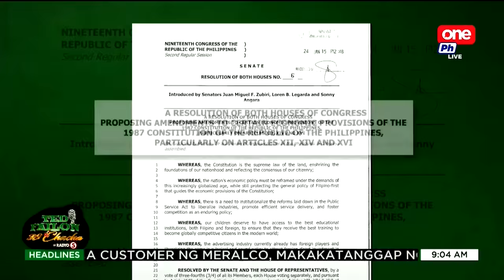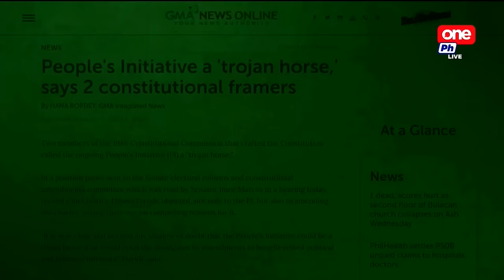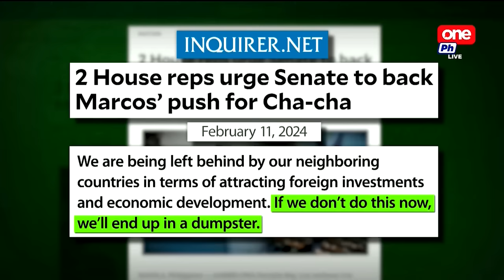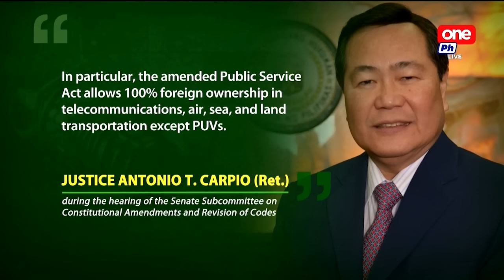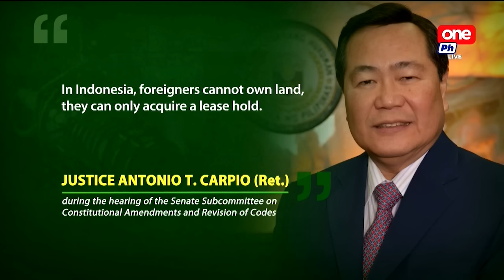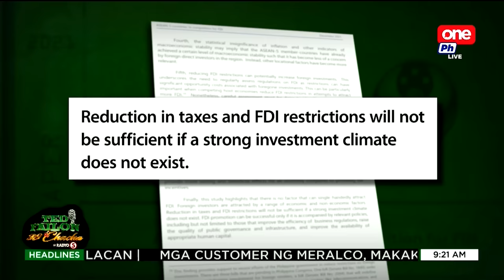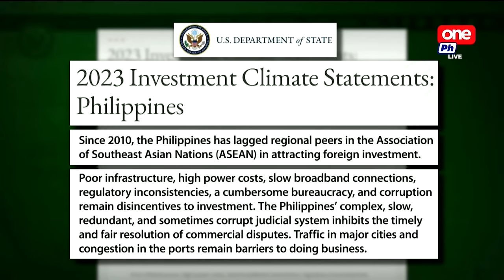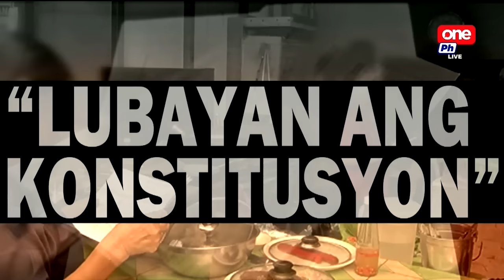THINK ABOUT IT by TED FAILON Lubayan ang Konstitusyon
Solusyon ba ang charter change sa mga problema ng bayan o dapat nang lubayan ito at mas pagpokusan ang sistemang nabubulok?